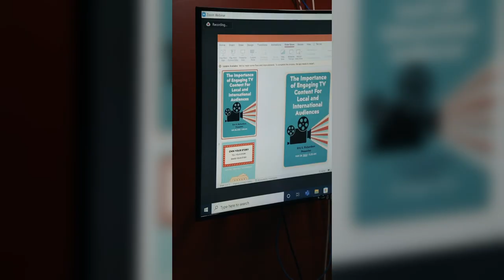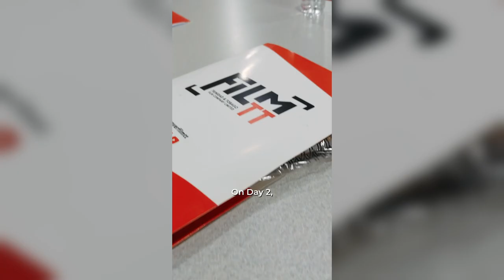FilmTT's On Set Writers' Retreat Recap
WRITERS’ RETREAT RECAP

Video by @islandboykevin

Special Thanks to:

🔴 Presenters
Rodell Cumberbatch (@rodey_blumoonpro)
Eric E. Richardson (@ericerichardson)
Fabien Alfonso (@fabienalfonso)

🔴 Judges
Deborah Hoyte, exporTT
Navin Dookeran, EximBank
Diane Robertson, TTT
Cherisse Gibson, TTT
Shamelia Thomas-Ashby, TTT

🔴 Writers
Kevin Soyer (@kvnsyr)
Richard Ragoobarsingh (@richieragoo)
Alexander Johnson (@mauby_man)
Penelope Spencer (@penniespence)
Kwame Weekes (@kwame.weekes)

Oasis Water (@myoasispurifiedwater)
Bryden pi (@brydenpifoodandgrocery)
Rheem Gourmet Granola (@rheem_granola)
Alphamax Catering
EximBank

Stock Footage sourced from @pexels

Track 1: Thunderbird by Ooyy
Track 2: Khandi by Ooyy